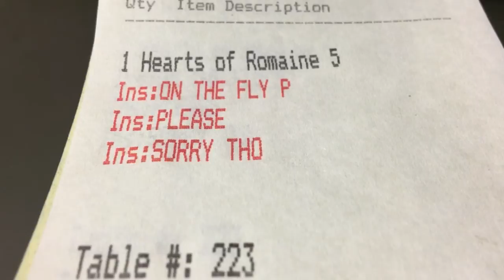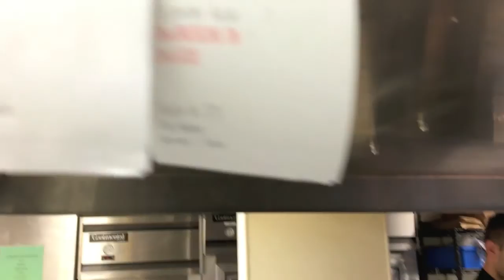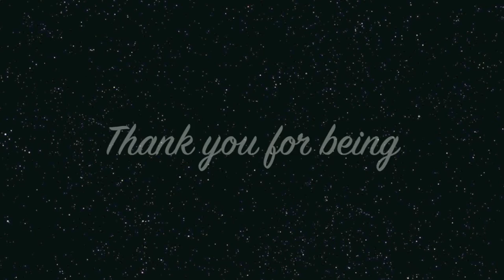La Bella Vita 2016